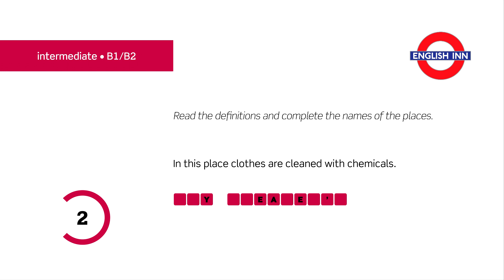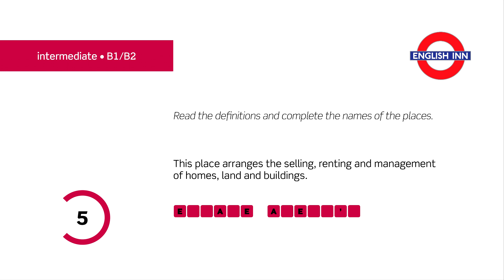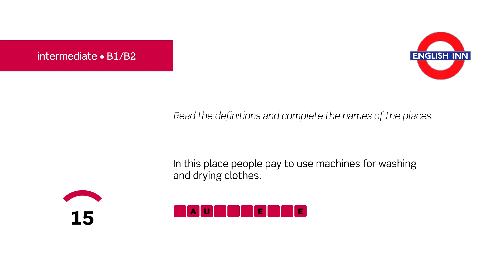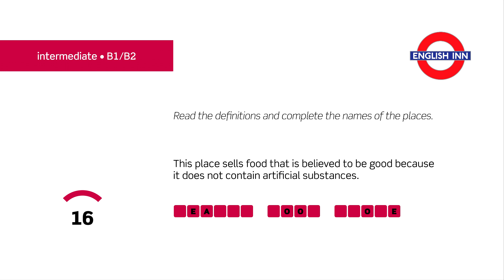Intermediate Vocabulary: Shops and services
Here is the first video for intermediate students devoted to shops and services. Your task is to complete the names of the places based on their definitions. As always, you've got only three minutes to do it. Good luck! :)